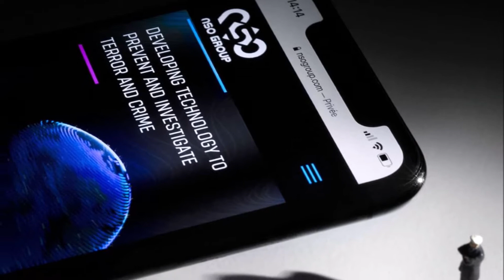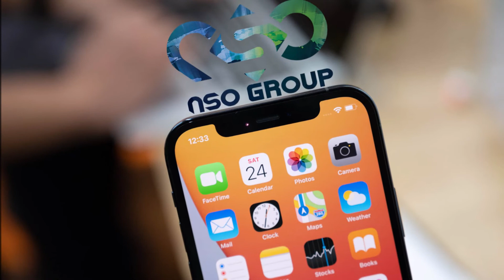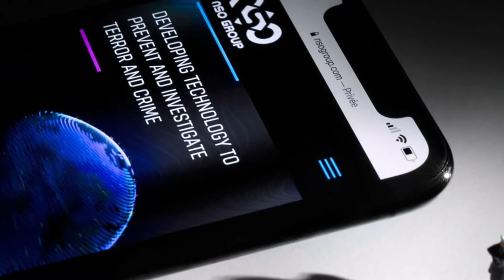Pháp tiến hành điều tra phần mềm gián điệp theo dõi Pegasus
By: Marc Tham Vọng.
Don't reup this video, thanks!